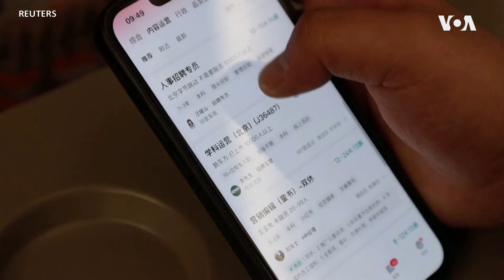အလုပ်လက်မဲ့ တရုတ်လူငယ်ထု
ကမ္ဘာ့ဒုတိယကြီးဆုံး စီးပွားရေးရှိရာ တရုတ်ပြည်မှာ လူငယ်တွေကြား အလုပ်လက်မဲ့နှုန်းပြဿနာက ကြီးမားလို့နေပါတယ်။ အလုပ်လျှောက်သူအရေအတွက် များပြီး အလုပ်နေရာနည်းတာကြောင့်လည်း ကုမ္ပဏီတွေအနေနဲ့ ရွေးချယ်စရာပိုများတဲ့အတွက် လုပ်ခလစာတိုးပွားမှုနှုန်းက နှေးကွေးနေတာပါ။